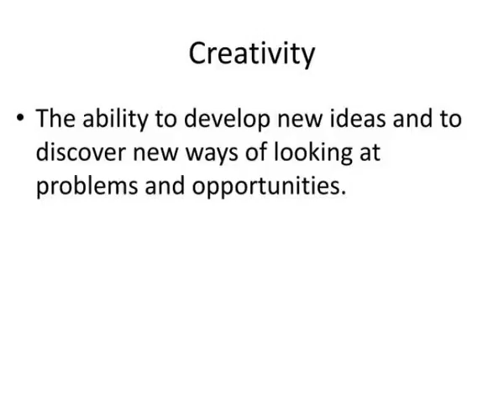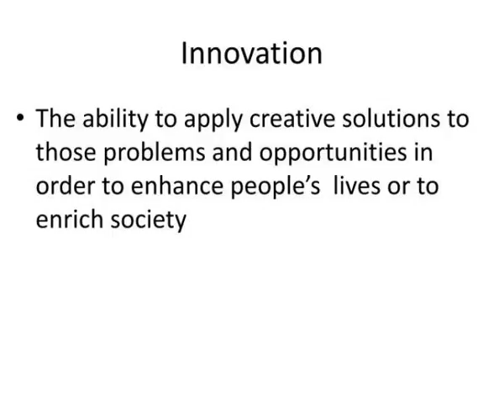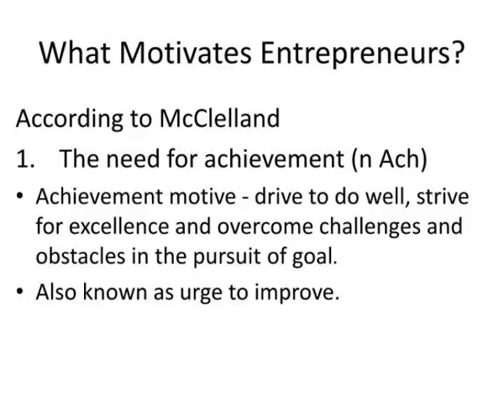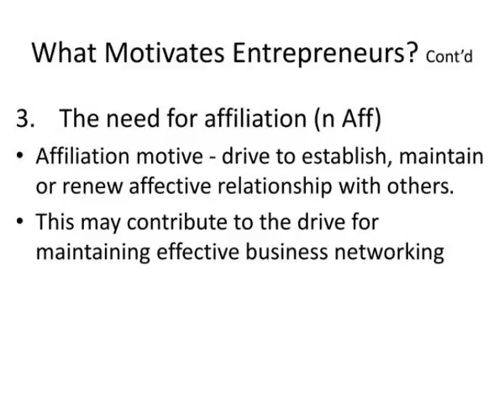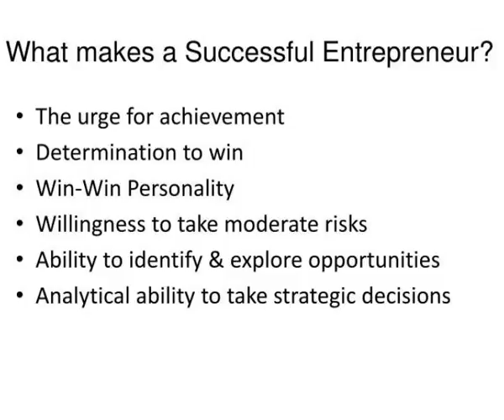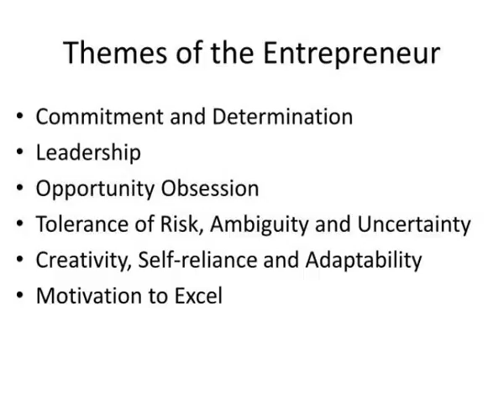the innovative entrepreneur back to basics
The Innovative  Entrepreneur, Back to Basics.  By   Dr. Ahmed A. Nasser.  What is Entrepreneurship?.  Entrepreneurship = creativity + innovation.  Creativity.  The  ability to develop new ideas and to discover new ways of looking at problems and opportunities. .  Innovation. Slideshow 2971589 by nona
 show1 : the innovative entrepreneur back to basics

 show2 : the innovative entrepreneur back to basics

 show3 : what is entrepreneurship

 show4 : what is entrepreneurship

 show5 : creativity

 show6 : creativity

 show7 : innovation

 show8 : innovation

 show9 : from creativity to entrepreneurship

 show10 : from creativity to entrepreneurship

 show11 : what motivates entrepreneurs

 show12 : what motivates entrepreneurs

 show13 : what motivates entrepreneurs cont d

 show14 : what motivates entrepreneurs cont d

 show15 : what motivates entrepreneurs cont d1

 show16 : what motivates entrepreneurs cont d1

 show17 : questions that may spur creativity

 show18 : questions that may spur creativity

 show19 : barriers to creativity

 show20 : barriers to creativity

 show21 : what makes a successful entrepreneur

 show22 : what makes a successful entrepreneur

 show23 : who can be an entrepreneur

 show24 : who can be an entrepreneur

 show25 : characteristics of an entrepreneur

 show26 : characteristics of an entrepreneur

 show27 : assess your personality

 show28 : assess your personality

 show29 : themes of the entrepreneur

 show30 : themes of the entrepreneur

 show31 : commitment